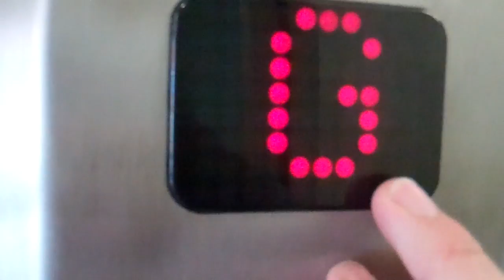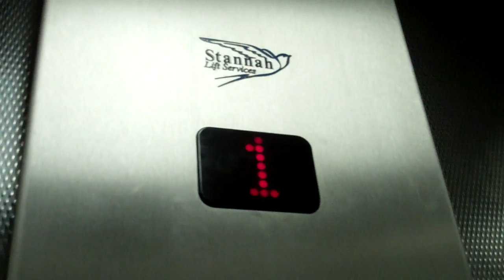Stannah Lift @ Grimsby Market.MP4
FLoors: 3 (0,1,2)
Capacity: 750KGS or 10 Persons
Year Made: 1981
Doors: Double Speed Sliding Doors